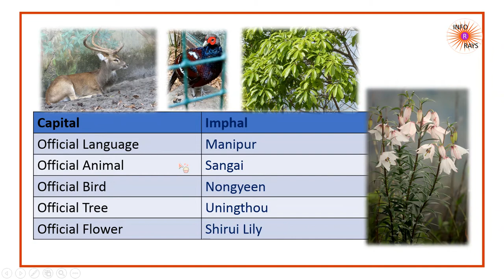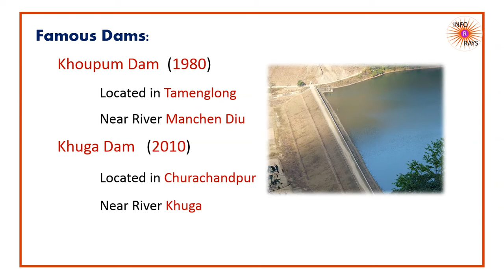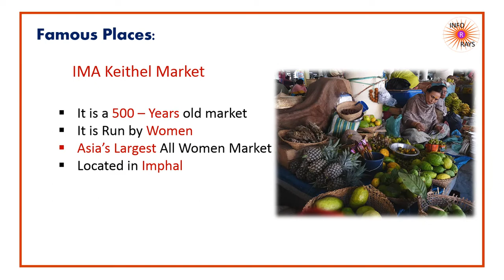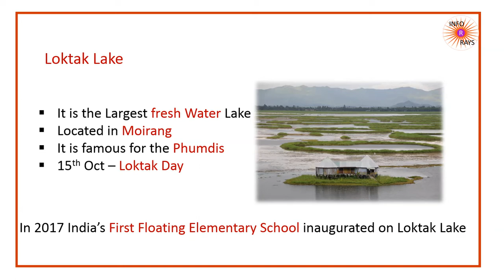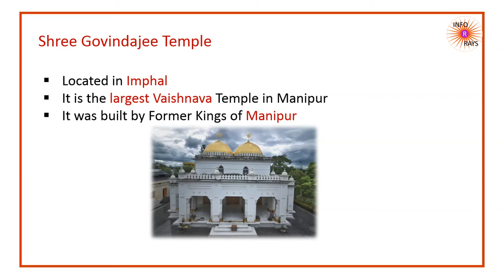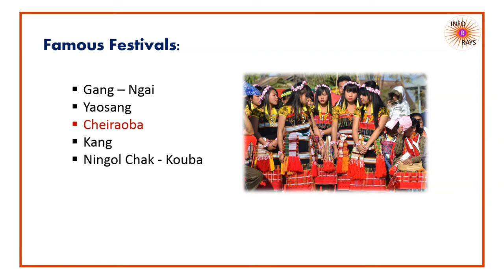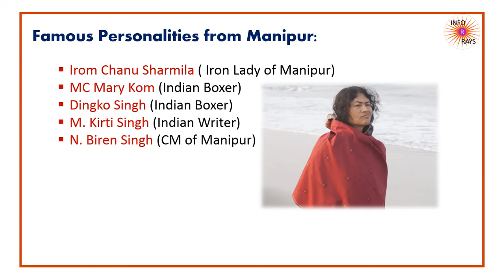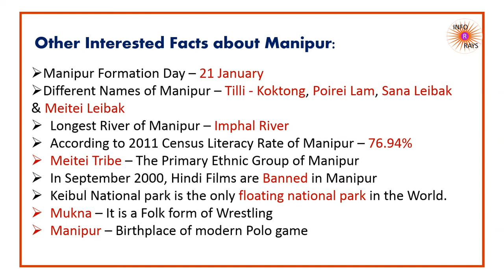Manipur Info | State information | INA Museum | Floating National Park | Iron lady of Manipur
In this video you will get information about Manipur State like Famous Dams, Famous Places, National Parks & Wildlife Sanctuaries, Famous Festivals, Manipuri Dance, Famous Personalities from Manipur and other interested facts about Manipur State.